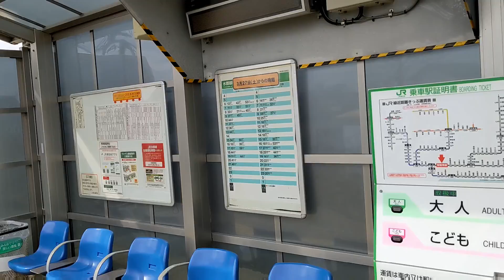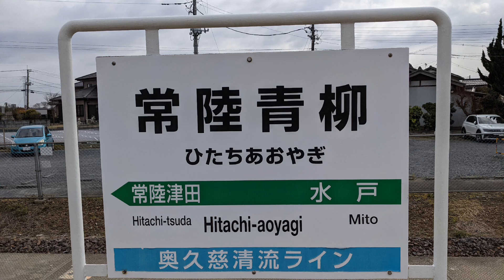常陸青柳駅 JR東日本(水郡線)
所在地　茨城県ひたちなか市大字枝川363